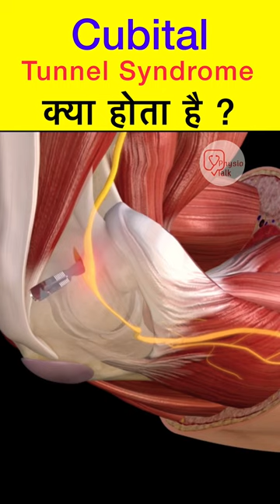Cubital tunnel syndrome | Cubital tunnel release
Physio talk important Links👇 physio talk Linktree follow us on Instagram physio talk amazon products - Buy Link Below interferential therapy (I.F.T Machine) buy HEAT MASSAGER TO RELIEVE SHOULDER PAIN BUY posture support belt TO RELIEVE PAIN BUY Spine Model For Clinics knee Joint Model For Clinics Portable TENS UNIT Flamingo Adjustable Crutches Posture Control Brace